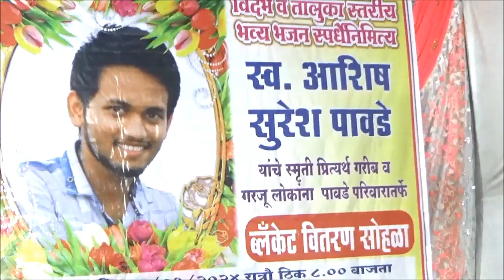01 बाल कीर्तनकार चैतन्य महाराज आळंदीकर वारकरी कीर्तन,9561659699, विरूर स्टेशन भजन स्पर्धा 2024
विरूर स्टेशन तुकडोजी भजन स्पर्धा 2024, जानेवारी 20, 21, 22, विरूर स्टे. येथे विदर्भ स्तरीय खंजिरी भजन स्पर्धेचे उद्घाटन, झाले. राजुरा आदर्श श्रीगुरुदेव सेवा भजन मंडळ विरूर (स्टेशन) आणि समस्त ग्रामवासीय जनतेच्या सहकार्याने वं. राष्ट्रसंत तुकडोजी महाराज यांच्या पुण्यतिथीच्या निमित्ताने विदर्भस्तरीय खंजिरी भजन स्पर्धेचे आयोजन करण्यात आले होते. बाजार चौकात झालेल्या या भजन स्पर्धेचे उदघाटन ज्येष्ठ साहित्यिक ग्रामगीताचार्य बंडोपंत बोढेकर यांचे हस्ते झाले. अध्यक्षस्थानी पो.स्टे. विरूरचे ठाणेदार जयप्रकाश निर्मल होते. केंद्रीय प्रचार समिती सदस्य Adv, राजेंद्र जेनेकर, सुप्रसिद्ध समाजसेवक तथा माजी सैनिक मनोज ठेंगणे, तालुका उपसेवाधिकारी लटारू मत्ते, सरपंच अनिल आलाम, उपसरपंच प्रीती पवार, सुभाष पावडे, माजी सदस्य अविनाश जाधव, जि. प. कृषी उत्पन्न बाजार समितीचे संचालक ढवस, सरिता अजय प्रभाकर रेड्डी, सुरेश पावडे, भीमराव पाला, अजय रेड्डी, भास्कर सिडाम, सारडा, तिरुपती नल्लाल्ला उलमाले, मुख्याध्यापक मनोज , सचिन वडगावकर, मुख्याध्यापक रामचंद्र पाला ढुमणे, डॉ. उमप, रुंदा पेंदोर गोरे, संजय उमरे, सुनिता आदींची प्रमुख उपस्थिती याप्रसंगी ग्रामगीताचार्य म्हणाले, राष्ट्रसंतांची भजने नित्यनूतन स्फूर्तीचा झरा , आबाजी , सुनिल इग्रपवार होती. बोढेकर म्हणजे असून ती समाजाला सदैव मार्गदर्शन करीत असतात. खंजिरी भजन स्पर्धेच्या माध्यमातून लोकशिक्षण आणि ग्रामशिक्षण घ्यावे, असे आवाहन त्यांनी याप्रसंगी केले. अॅड. राजेंद्र जेनेकर यांनी तालुक्यातील गुरुदेव सेवा मंडळाच्या प्रचार प्रसार कार्यासंबंधी विचार व्यक्त करून राष्ट्रसंत साहित्याचा प्रचार गावोगावी मोठ्या प्रमाणात व्हावा असे मत व्यक्त केले. तर समाजसेवी मनोज ठेंगणे यांनी गावातील युवकांना बलवान, आरोग्यवान होण्याचे आवाहन करून ग्रामविकासासाठी शेतीपूरक व्यवसायावर जोर देण्याविषयी विचार मांडले. कार्यक्रमाचे प्रास्ताविक मंडळाचे अध्यक्ष ज्ञानेश्वर मोरे यांनी केले. संचालन विनोद ठमके यांनी केले तर आभार राकेश कडूकर यांनी केले. मंडळाचे देविदास खोबरे, प्रवीण चिडे, मंगेश पावडे, उमेश मोरे, प्रीतम राऊत, वामन ठमके, भूषण कडूकर, संगेश पावडे, विलास आक्केवार, नामदेव चिडे, दिनेश आत्राम आदी सदस्यांनी अथक परिश्रम घेतले. तसेच गावाच्या सुरूवातीला श्रीगुरुदेव सेवा मंडळ स्वागतफलकाचे अनावरण बंडोपंत बोढेकर यांचे हस्ते करण्यात आले. संस्कृती जतन करण्याचे महान कार्य होत असल्याचे ते म्हणाले. ठाणेदार निर्मल यांनी मंडळाच्या आजवरच्या कार्याचे कौतुक करून मंडळानी युवा वर्गांना तंबाखू दारू या सारख्या व्यसनांपासून दूर करण्याचे कार्य हाती गुरुदेव उपासकांनी घ्यावे असे आवाहन केले. भजन स्पर्धेत गीताचार्य बंडोपंत बोढेकर यांचे स्वागत आयोजकांनी केले.